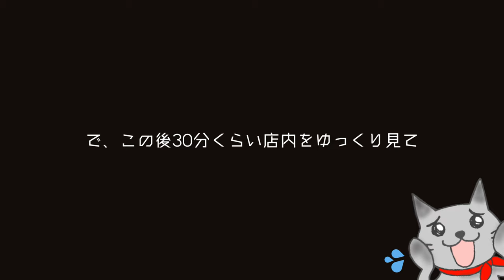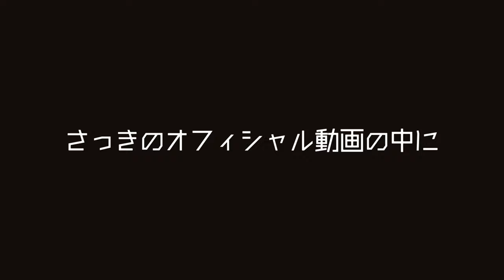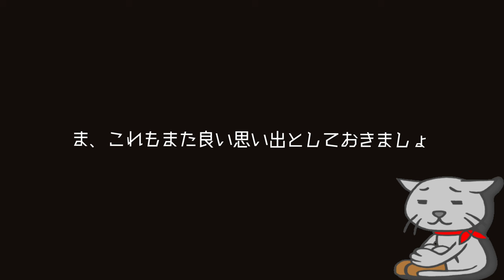【韓国旅行】狎鴎亭ロデオで買い物していたら…CHANEL前でＧＤ様降臨？！【FRIEZE】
ーーー
カフェ「mooni」でお茶した後の我ら、コルコソモで雑貨を見てから、K-STAR ROADのバンタン像を撮影したら・・・この韓国旅のミッションコンプリート！と意気込んでいたら・・・

CHANEL前がなにやら騒がしい・・・。
これは誰かいるっぽいぞ！！！！
韓国で、CHANELのアイコンと言えば・・・・G、GD様なんじゃ？！
ということで、ノリでそのまま撮影してみました。

結局、夜になってしまってバンタンの像も撮影できず。
これは、次回の宿題とすることにしました。

FOLLOW ME★

107-0052　東京都港区赤坂9-5-27　ルピナス赤坂乃木坂101